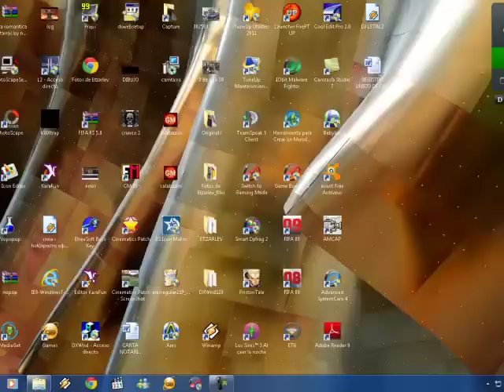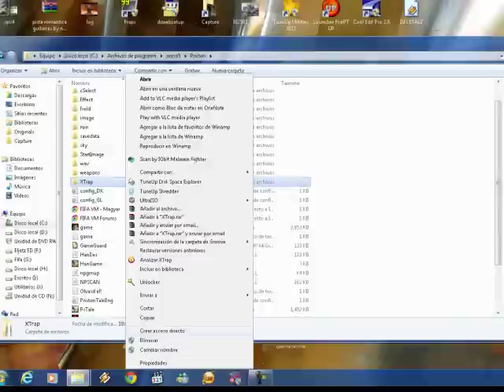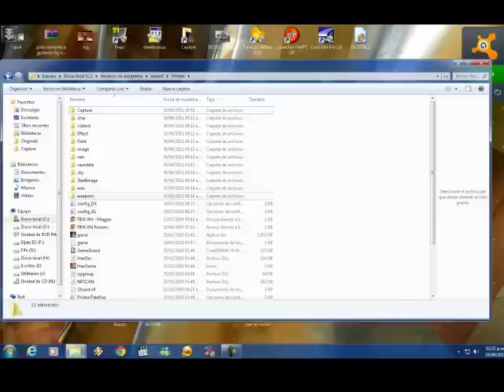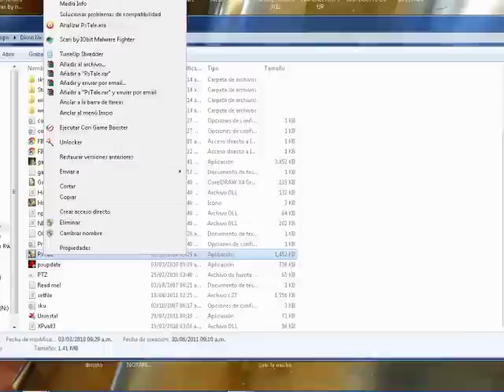Reparar El Priston Latino Facil by Eljetz ED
Aqui un tuto de como reparar los dos errores "Imposible Conectar al Servidor y Errores del Xtrap" todo esta en eliminar la carpeta xtrap, abrir el ps update y despues abrir el launcher C:\Archivos de Programa\Axeso5\Priston\pstale.exe y dejar que actualize luego solito les arrancará, dejen sus comentarios si todavia tienen dudas